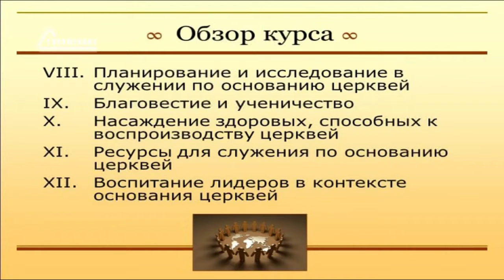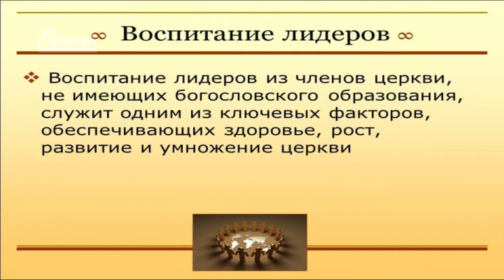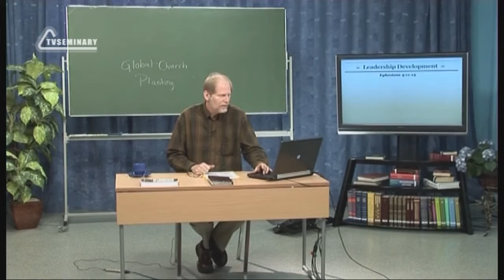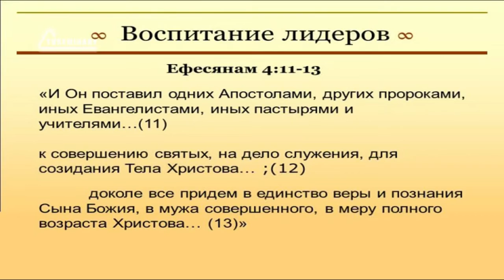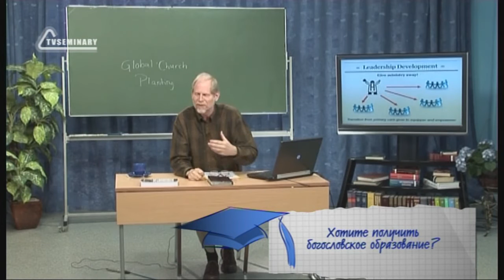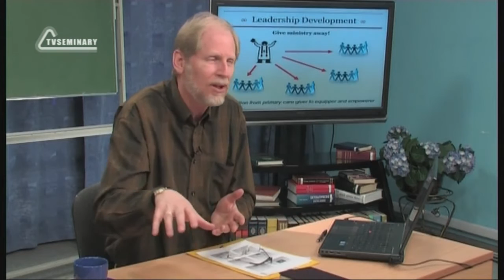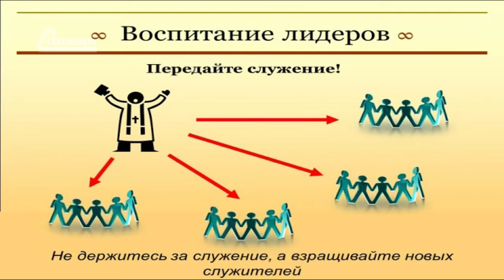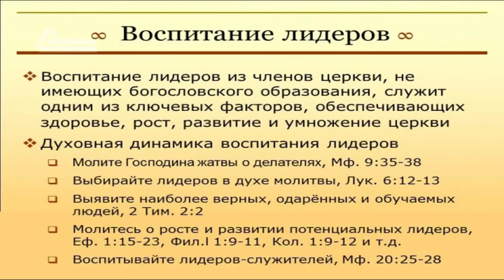PT513 Rus 51 Воспитание лидеров Лидеры из прихожан